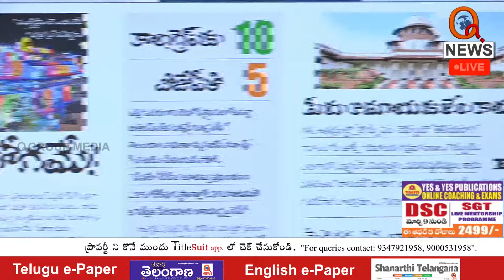రామ్ దేవ్ బాబా...మామూలు యాక్టర్ కాదు| Ram Dev Baba: Not an Ordinary Actor | Teenmarmallanna | Qnews